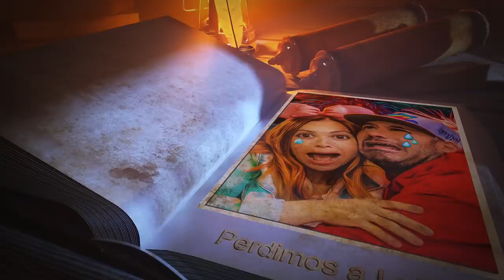Fuimos de vacaciones y perdimos a nuestro hijo Luka! 😱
Esto nos pasó en realidad y la sufrimos.